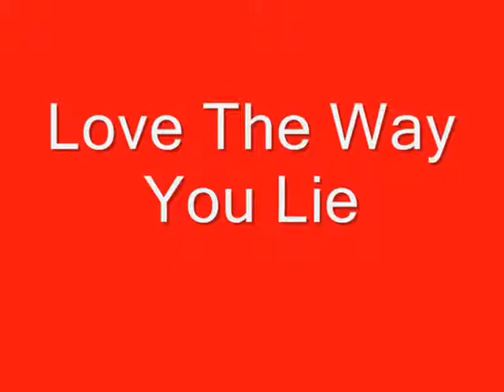Love The Way You Lie - Rihanna ft.Eminem